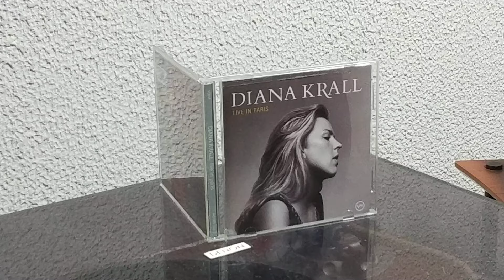The Look of Love (Live) / Diana Krall